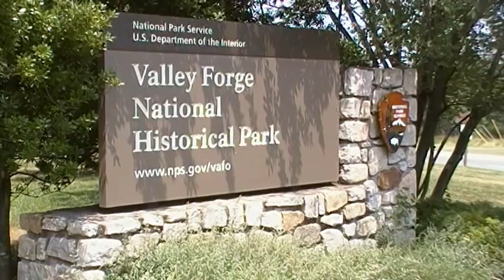Valley Forge Revolutionary Shuttle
Free visitor shuttle service has returned to Valley Forge National Historical Park for the summer season. In its third year, The Revolutionary Shuttle provides a comfortable way to get around the park, relieves traffic congestion and reduces pollution.

The two shuttles operate 11 a.m. to 6 p.m. daily through Monday, September 5, 2011. The seven-mile loop covers most of the park, and riders can hop on or off at any of nine stops.